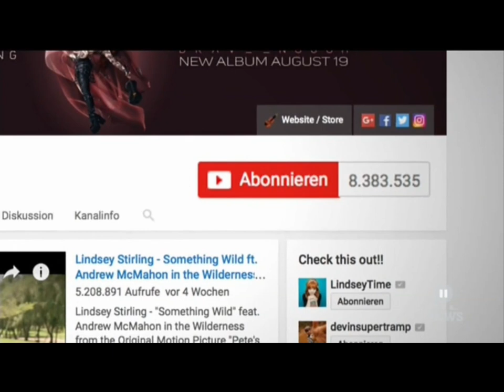Lindsey Stirling @ RTL 2 news Germany